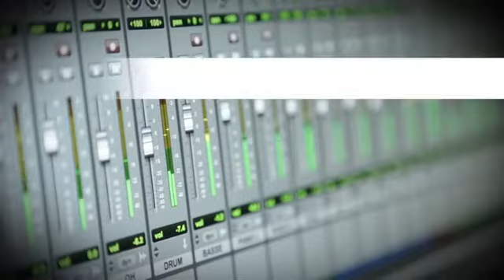Jil Caplan - "Amour Sans Amour"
De passage dans le studio de Figaro TV pour nous présenter son nouvel album, Jil Caplan en profite pour reprendre un titre de Serge Gainsbourg.